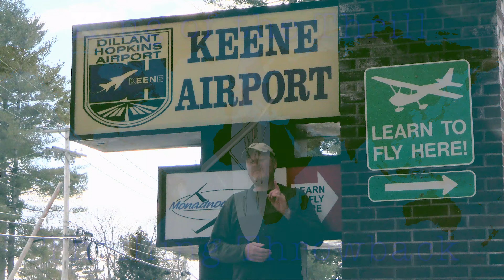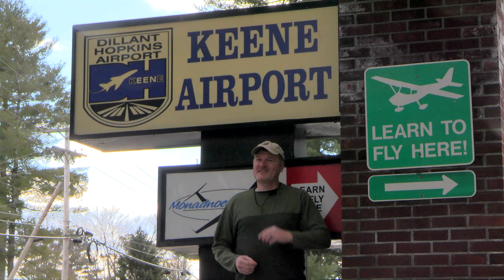"King of the Thrill" - Thrilling Throwback - Flying a Plane!!!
In this two minute "Thrilling Throwback", host Tim Lawrence takes a turn behind the yoke of a Cessna Skyhawk!

While it may seem intimidating at first, flying a plane like this is actually fairly simple!  At least flying in the sky, on a clear, calm day without having to take off or land!

Flying a plane is definitely a fun, adventurous thrill I'm glad to have had!